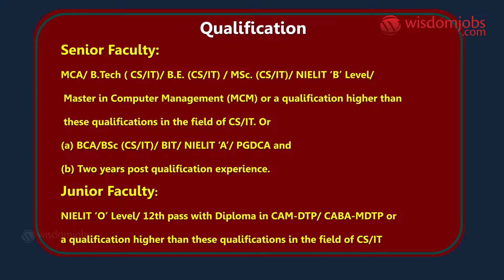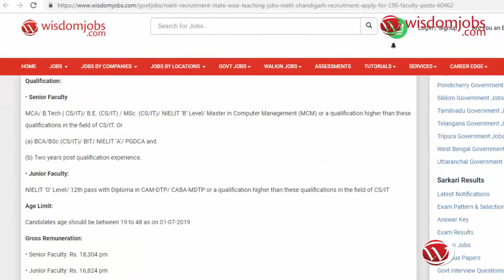NIELIT Chandigarh Recruitment - Apply for 196 Faculty Posts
NIELIT Chandigarh requires following personnel to be deployed on contract basis at various CABA-MDTP main centers of National Council for Promotion of Urdu Language (NCPUL), initially up to 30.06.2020 (extendable based upon the performance of selected faculty )/ coterminous with the project.
NIELIT Chandigarh notification for 196 Faculty Posts in Across India on Contract Basis. Applications are invited by National Institute of Electronics and Information Technology, Chandigarh on or before 01 Jul 2019 for 196 vacancies.